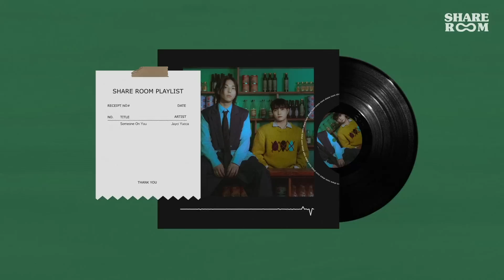🖤 [𝐏𝐥𝐚𝐲𝐥𝐢𝐬𝐭] 요즘 사람들이 좋아하는 트렌디한 감성힙합 알앤비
✔ 해당 플레이리스트는 음원 수익을 창출하지 않습니다.

🎧 ᴛɪᴍᴇʟɪɴᴇ 🎧
00:00

00:00 ━━❚ 00:00 (광고제거) 📌

사진 출처: 서동현 (Instagram @bignaughtyboi)